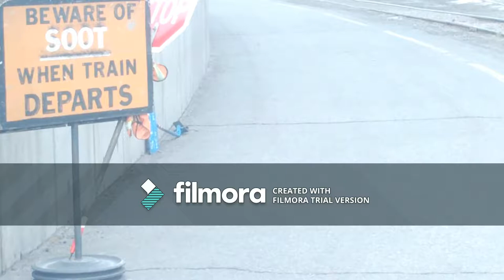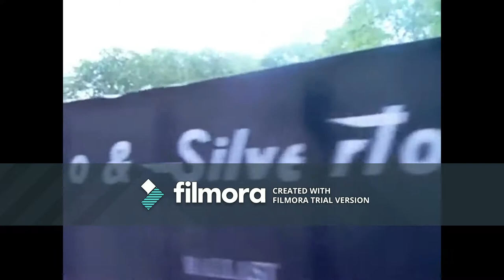durango rr route